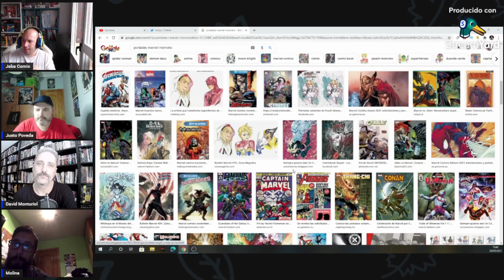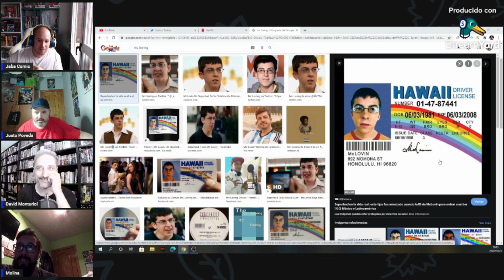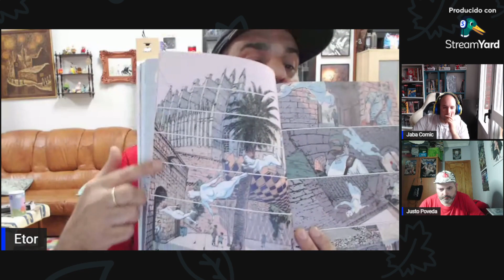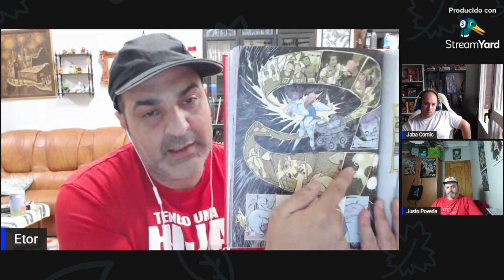JABA LATE NIGHT # 37 EQUIPO SORPRESA // EL ENTRETENIMIENTO LLEGO// MARVEL // DC // SUPERHEROES